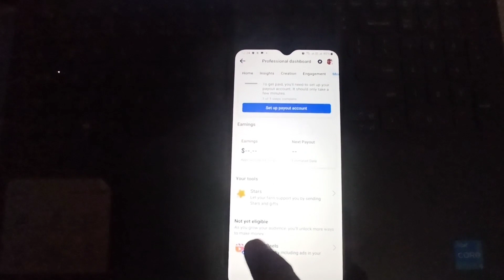Facebook Monetize Star Tools ko Kaise Dekhe